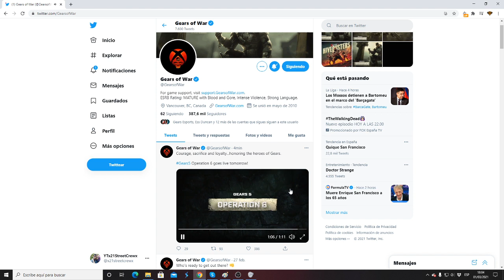Gears 5: TRAILER OPERACION 6